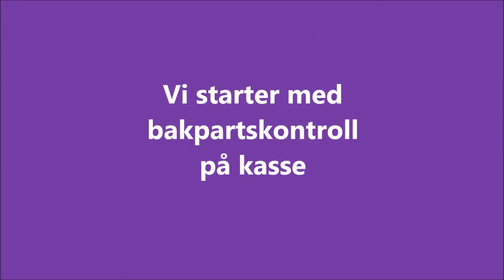Desperados Aya 11.5 år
Aya synes at også hun skal trene og lære seg nye ting. Så vi har startet med noen grunnøvelser for å ha det moro.